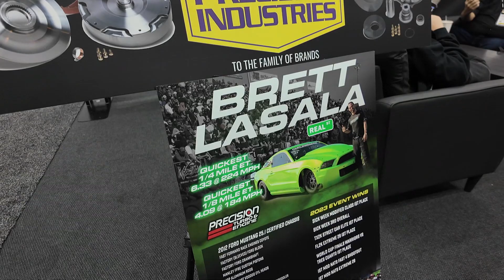PRI SHOW 2023 INDIANAPOLIS - DAY 2